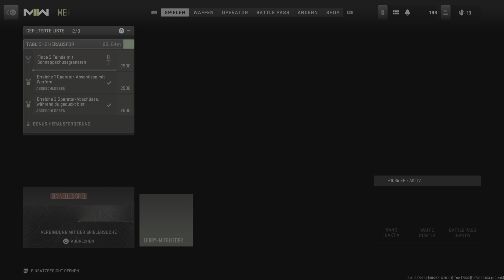CoD MW2 Tier 1 Domination (Embassy & Shoot house)